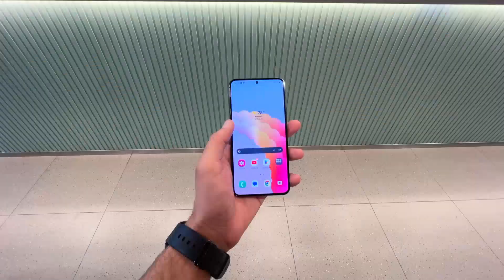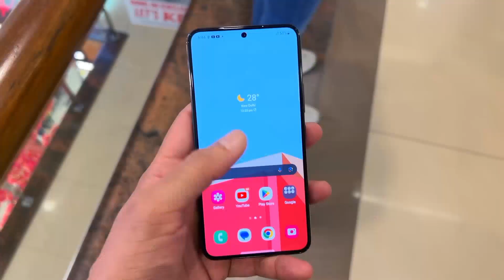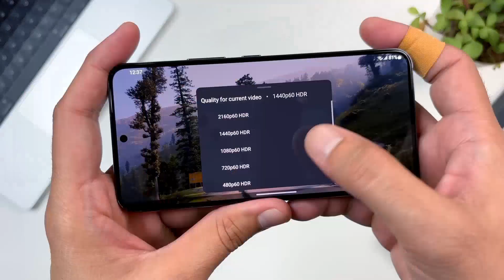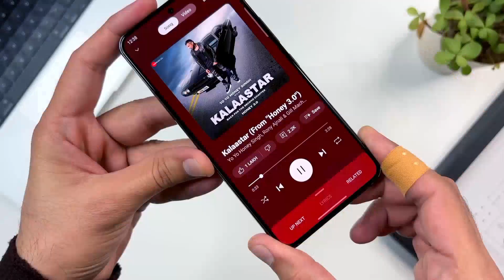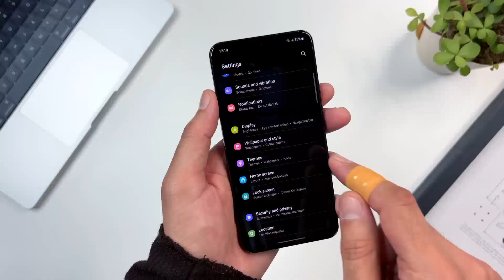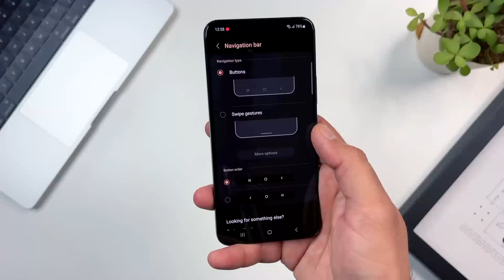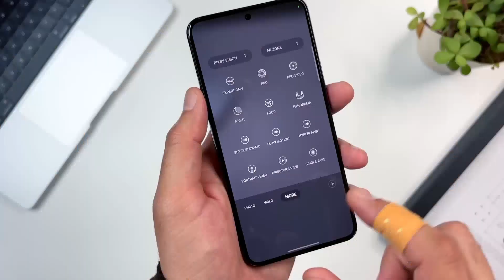Samsung Galaxy S22 5G The most expensive new Waterproof Gaming Smartphone 2024